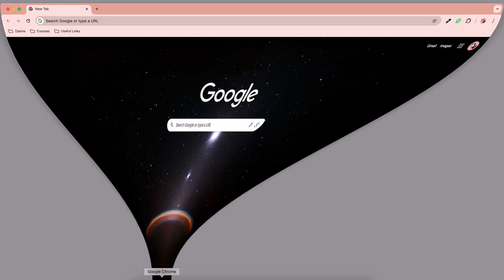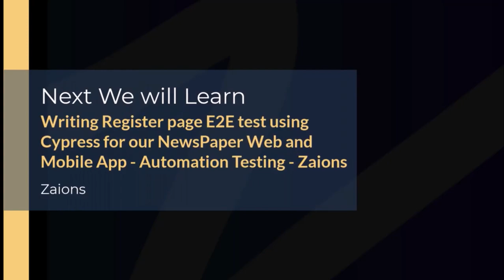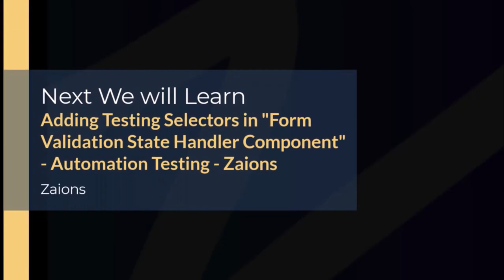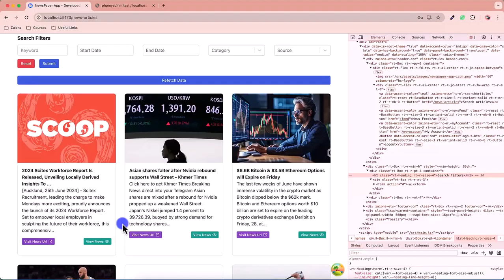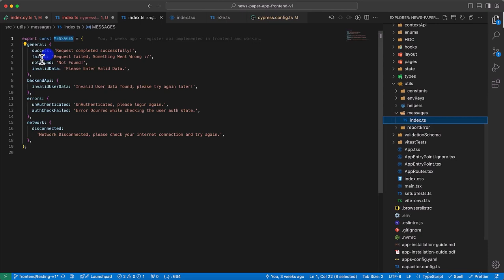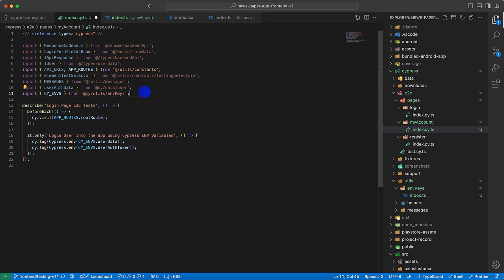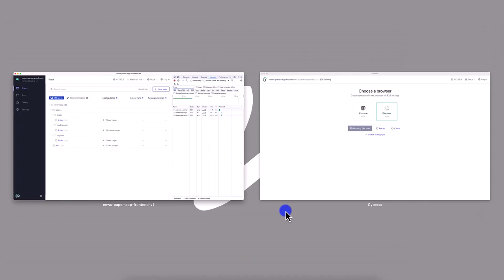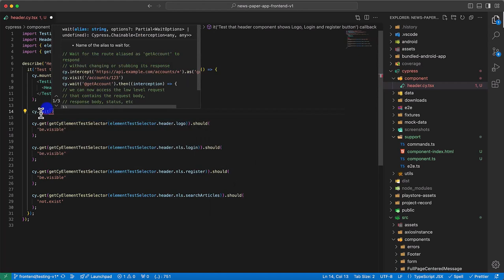app testing videos1 to 7 long video 1 ahsan mahmood zaions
👈 Previous Video: Last Video Link